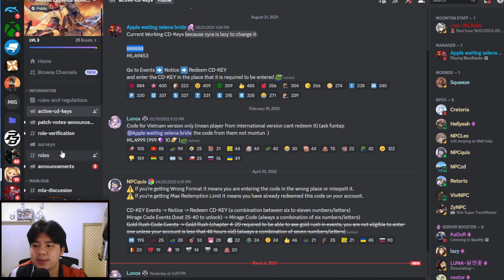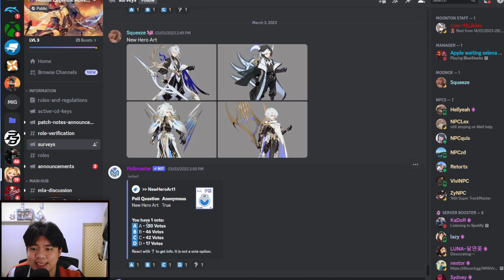💦 BOCOR!! INI DIA SKIN TERBARU DAN HERO BARU "SEKHET" CHAOS YANG SIAP MASUK MLA!!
shorturl.at/nOU13

Jangan lupa join membership The Morcel disini yah

babye...